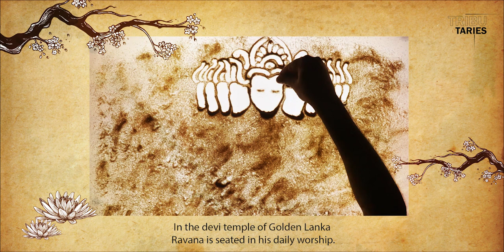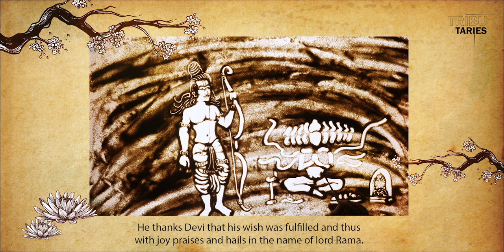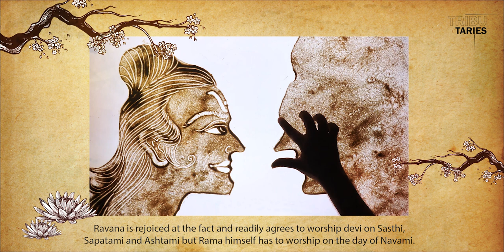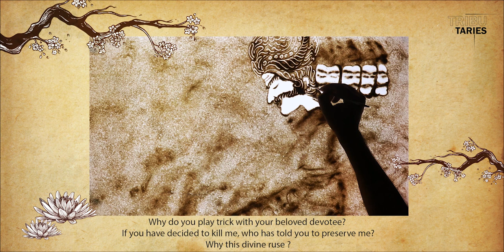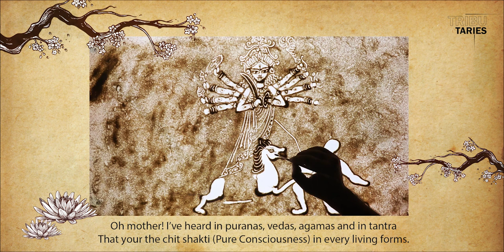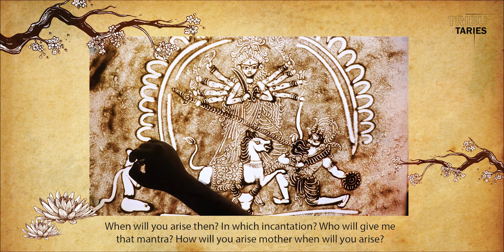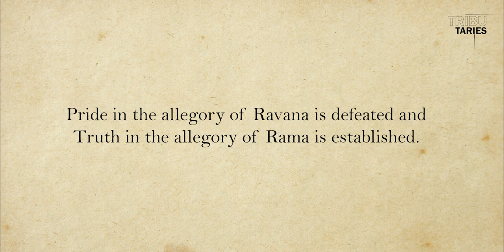BODHON I Sandipan Dey | Sand Art| Durga Puja | Adbhoota || Tributaries By Sandipan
The Durga Puja done by Ram Chandra is commemorated and celebrated in Bengal as Sharadotsav. Valmiki's The Ramayana has many versions and different angles of explanation. In all probability, Kirtivasa’s the Ramayana records an event where Ravana arouses Devi Shakti on behalf of Rama on the later’s request.

Songs :
Anugoto Jone Keno - Sri Ramnidhi Gupta (Nidhu Babu)
Bol Ma Ki Achare - A traditional rendition by Sri Ram Kumar Chattopadhyay

Poem, Research, and Recitation: Sri Shyama Prasad Mullick
Tabla: Sri Tapan Boral
Sand Art: Shyam Sundar Chatterjee
Vocal and Concept: Sandipan Dey
Art designing and direction: Sayan Das